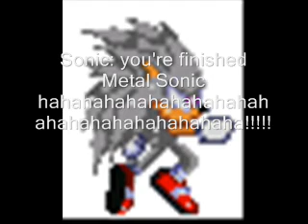Kaio Sonic vs. Metal Sonic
Sonic get the 7 Emeralds turn into Super Sonic, Turbo Sonic and Kaio Sonic!